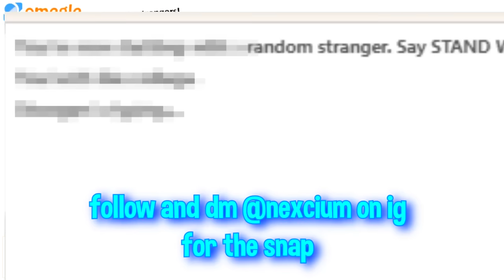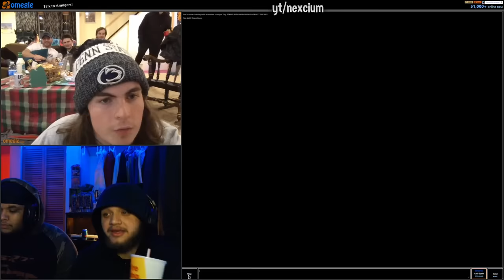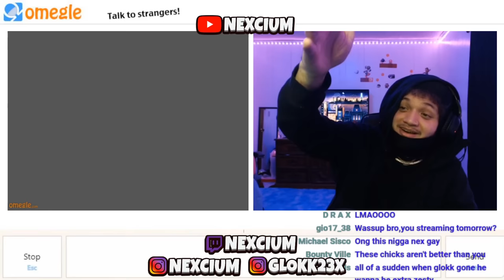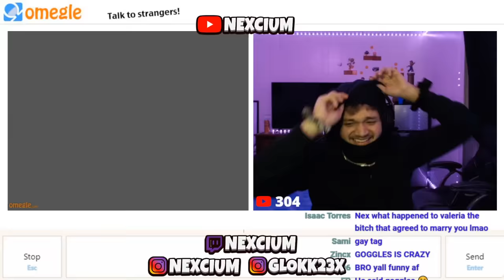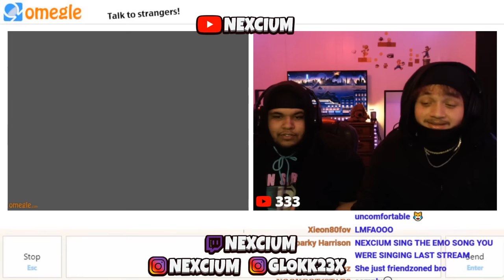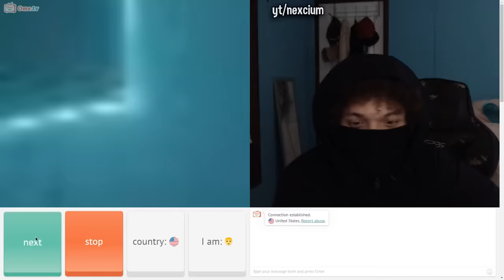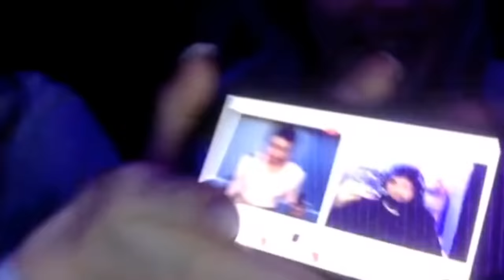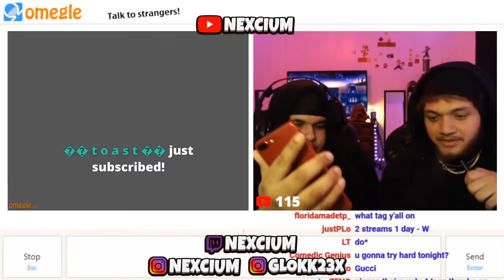OMEGLE but i CAN'T SKIP ANYONE AT ALL (BEST MOMENTS OF 2022)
2. make a tiktok account with any name or use your own account.
3. POST GANG, just credit my youtube in the clips you post

I AM PLAYING A CHARACTER.
ALL ITEMS IN THIS VIDEO ARE PROPS AND NOT REAL!!